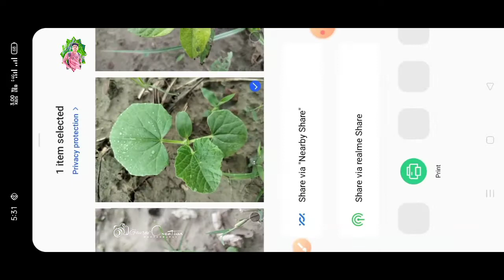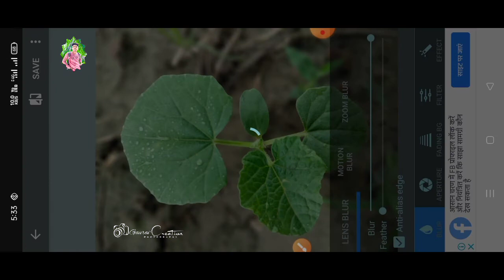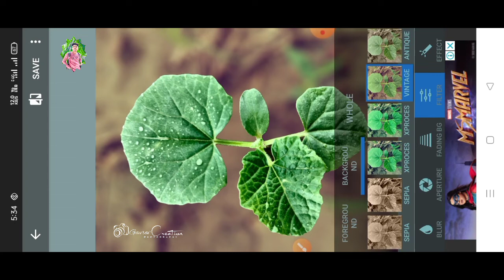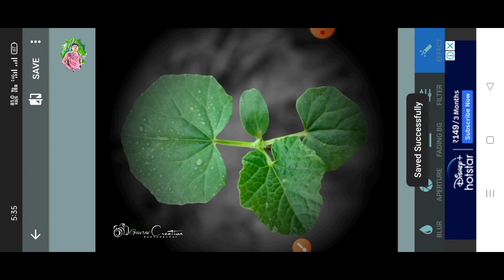Blur Background in 2 Minutes | After Focus | Mobile Editing One Click me Before After Dekh Sakte H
my youtube channel me apka Hardik sugat h

afterfocus editing before after editing kse kar
after Focus aap se editing
after before editing